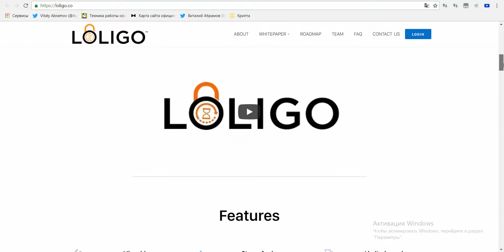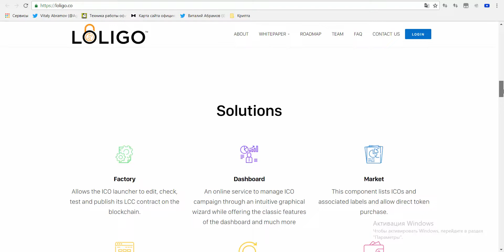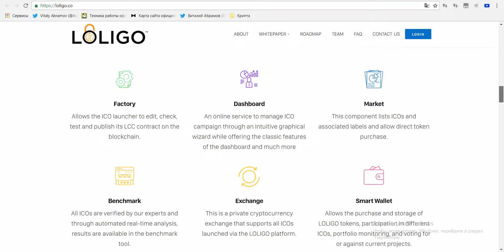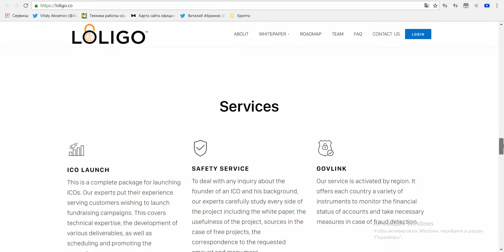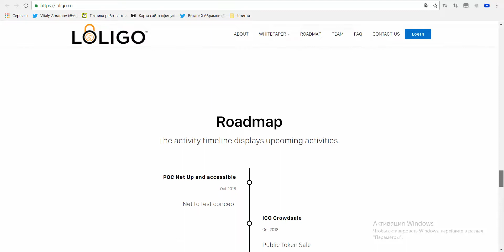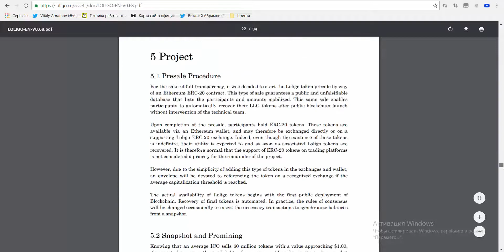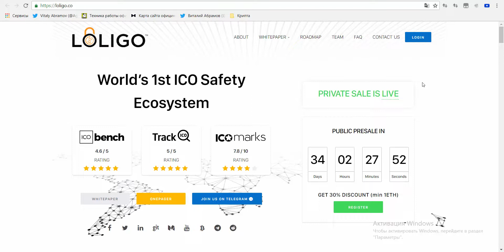[ICO] [BOUNTY] LOLIGO - Платформа для запуска ICO на Blockchain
Benchmark. Система оценки проектов, которая включает в себя как результаты автоматизированного анализа, так и консультации внутренних экспертов. Автоматический анализ включает анализ кода, модульное тестирование, тестирование в моделируемой среде и нагрузочное тестирование. При этом в отличие от уже имеющихся на рынке оценочных услуг, платформа Loligo будет анализировать производительность и надежность ICO в реальном времени.